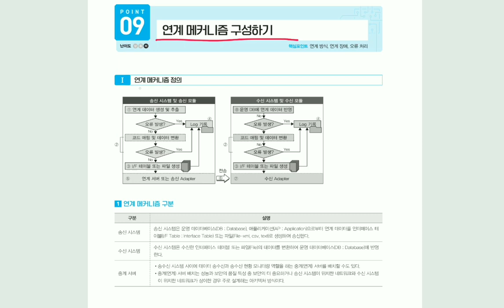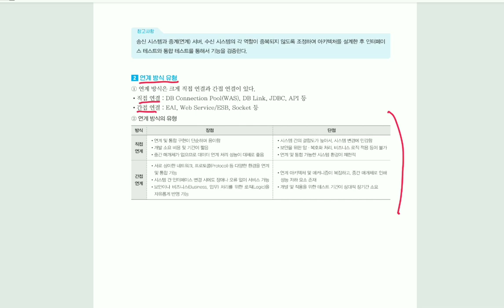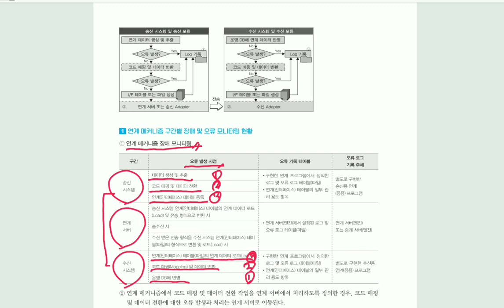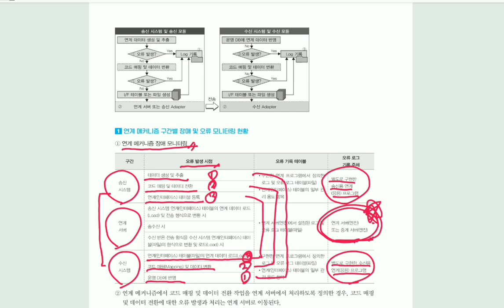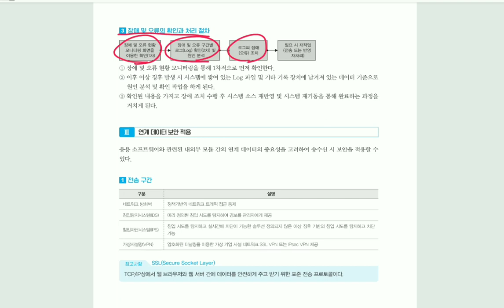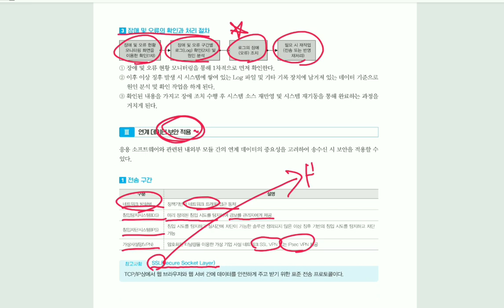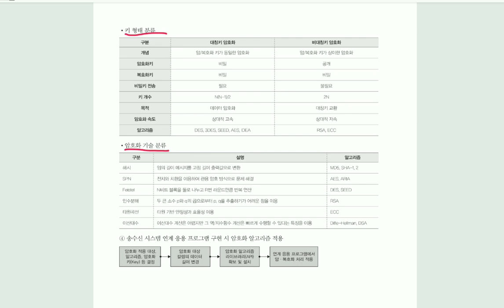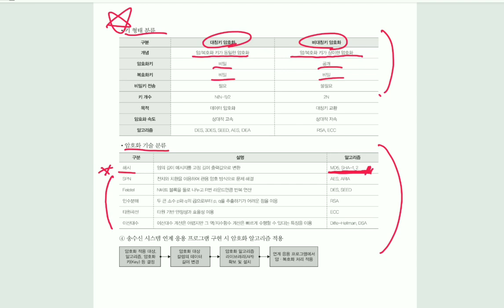[정보처리기사실기] 연계 메커니즘 구성하기